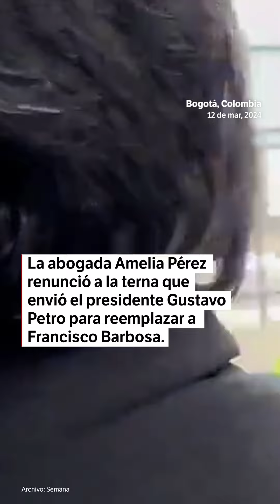Amelia Pérez y las razones para renunciar a la terna fiscal | El Espectador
La abogada Amelia Pérez, quien hasta hace una semana estuvo punteando las votaciones para ser elegida como fiscal general, renunció a la terna que envió el presidente Gustavo Petro para reemplazar a Francisco Barbosa en el ente investigador. La Corte Suprema de Justicia definirá cuál será el paso a seguir, si se pospone la elección o se elige con las candidatas que quedan.